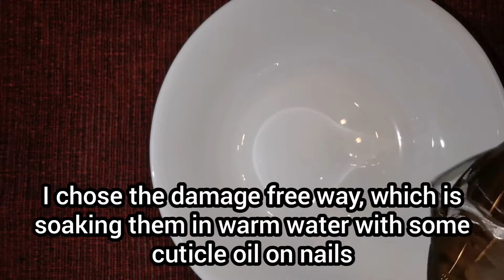Making And Applying Shiny Golden Press-On Nails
Hi there! As you can see in the title, today I'll be sharing my little adventure with press-on nails with you. This was actually my first time applying press-ons and I gotta say I love them!
They don't feel weird on my nails, they're so simple to apply and they're way less damaging for my natural nails than gel!
I created this shape that I didn't like so I wanted to take them off. Also, they were too long. I decided to soak them in the water and oils to not damage my nails and fingers, but since it was the same day and this glue I have is pretty strong they wouldn't come off even after 30 minutes of soaking (which is great, that means they would last long). I decided to leave them on and just shorten and shape them.